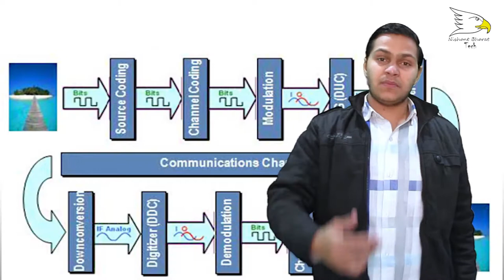What Is Digital Communication And How It's Work | Nishant Choudhary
Data transmission also data communication or digital communications is the transfer of data over a point-to-point or point-to-multipoint communication channel